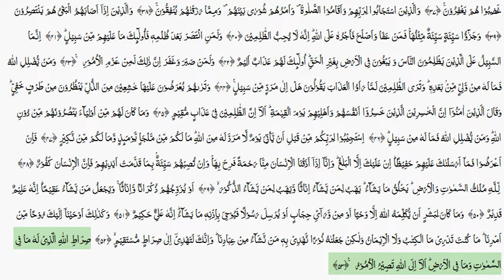Surah Shura Arabic Recitation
Surah Ash Shura is Makki Surah. It is the 26th Surah of Quran. It comprises of 227 Ayat and 11  Ruku.
Reciter: Sheikh Rashid Mishray Alafasy